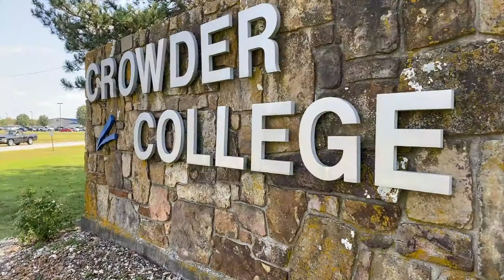Crowder College Technical Education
Crowder College provides career and technical training to provide students an advantage in the job market. Real-world training with state-of-the-art equipment. We work with local employers to provide the skilled training you need.